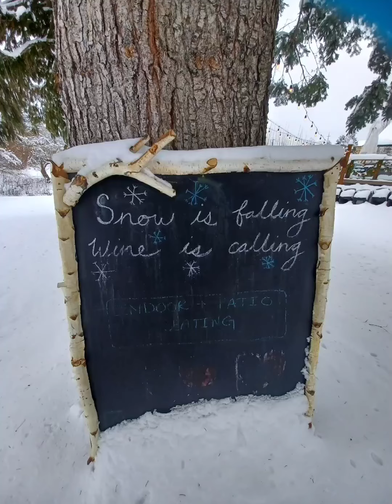Winery 🍷 Day 2 Adventure Leavenworth